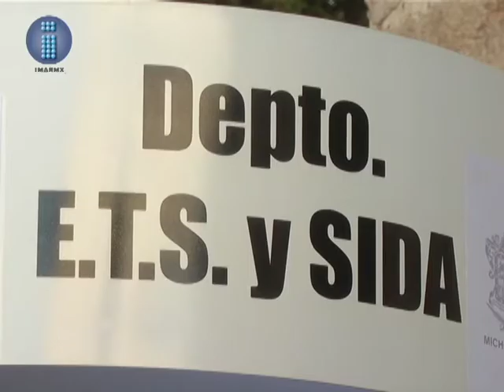Hasta 100 mil pesos se destinan al tratamiento anual por cada paciente infectado con el VIH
Hasta 100 mil pesos tratamiento anual por cada paciente infectado con el VIH
Entre 30 y 100 mil pesos anuales destina el Gobierno del Estado de Michoacán para el tratamiento médico de cada una de las personas infectadas con el Virus de la Inmunodeficiencia Humana (VIH); del año 1985 a la fecha se cuantifican 5 mil 246 contagiados en la entidad, de los cuales ya fallecieron el 50 por ciento, subrayó Juana del Carmen Chacón Sánchez, jefa del Departamento de Enfermedades de Transmisión Sexual y SIDA de la Secretaría de Salud en el estado.